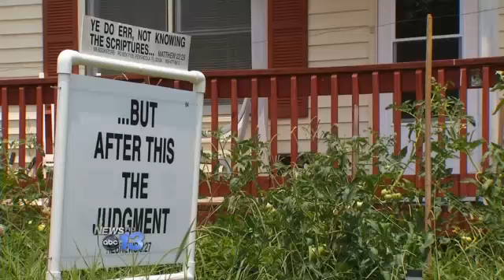Heat May Have Played Role In Elderly Woman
Authorities in McDowell county say heat may have played a role in the death of an elderly woman over the weekend.Alan Burleson says he found his 73-year-old mother Peggy Sue laying on her porch. He says she was dressed in a sweat suit and unresponsive.When paramedics arrived, they pronounced her dead.  Investigators say Peggy Sue died of natural causes, but the heat may have played a factor.McDowell County EMS says they received similar calls all weekend long because of the heat.